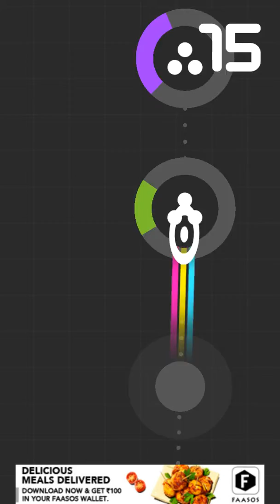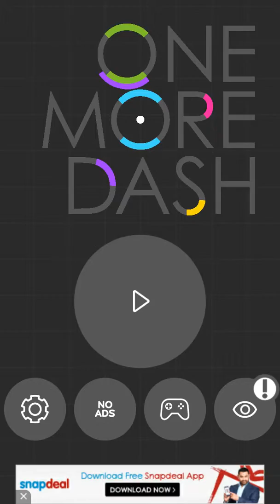One More Dash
genre: casual

Dash. Collect. Die. Repeat.
A deceptively simple game about timing.
From the makers of One More Line